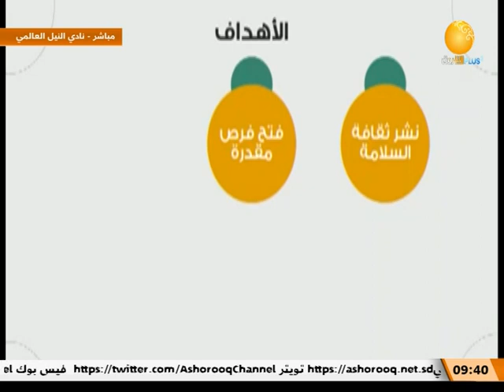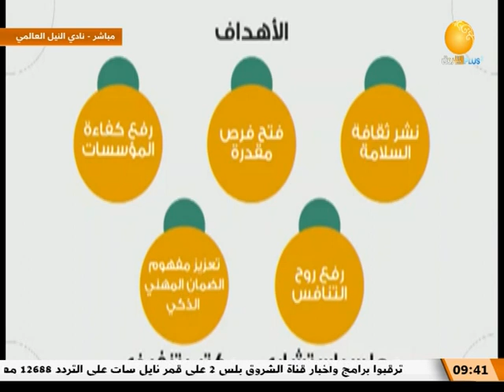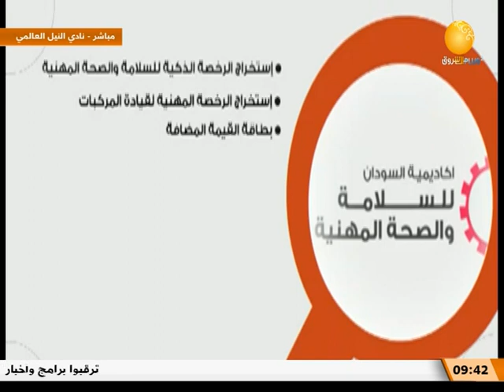صباح الشروق | لقاء مع المهندس مجدي محمد المصطفى ـ مدير مشروع سمارت سودان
الشروق_ الفضائية
Ashorooq Tv
ـــــــــــــــــــــــــــــــــــــــــــــــــــــــــــــ